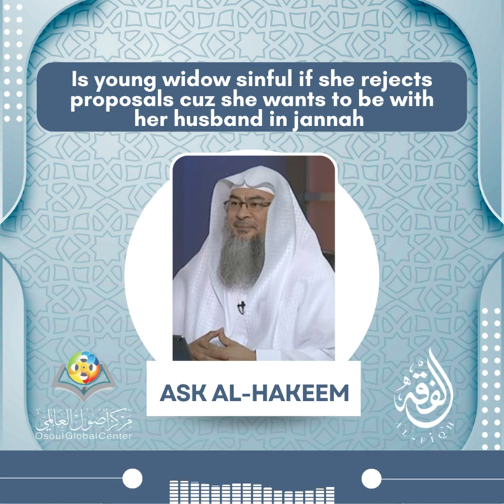Is young widow sinful if she rejects proposals cuz she wants to be with her husband in jannah